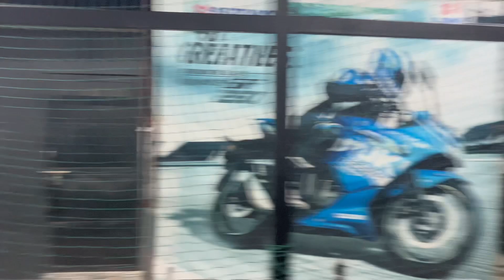Daily vlog #58 | Landlord VS Tenant | Turf booking | cricket match